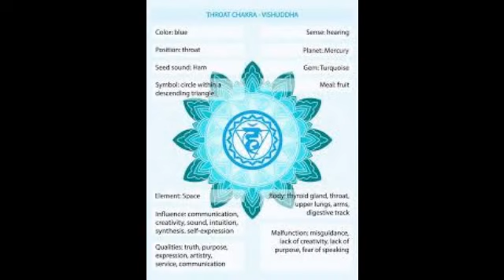throat chakra subliminal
affirmations
I instantly have the ability that granted me to communicate and speak  without being afraid.
I instantly have the ability that granted me to show my Expressions and  communicate/speak through the unencumbered part of myself.
I instantly have the ability that granted me to release all my emotions and thoughts through  communication in a healthy and calm manner.
I. instantly have the ability that granted me to  expressing my feelings, thoughts,beliefs, and everything esle I considered to be a reality with complete transparency,vulnerability, honesty and authenticity with my essence/identity.
I instantly have the ability that granted me to converse freely with others without fear.
I instantly have the ability that granted me to  communicate all knowledge I digested ,transmitted it and communicate/speak it clearly in a courteous manner.
I instantly have the ability that granted me to generate  ideas and concepts to create from.
I instantly have the ability that granted me to actively and passively listen with clarity and memory retention of what was said in a conversation.
I instantly have the ability that granted me to publicly speak and communicate with a large group of people with  no fear and no anxiety.
I instantly have the ability that granted me to read  body language, nonverbal cues and verbal communication expressions of another person clearly .
I instantly have the ability that granted me to have a healthy equilibrium between my emotions and my intellect/ideas/thoughts.
I instantly have the ability that granted me to live with integrity, live by the ideals of honesty and truth as well as live my life that fully represents my essence/identity, and expressing myself authentically.
I instantly have the ability that granted me to alter my speaking voice, volume, pitch, articulation, vocal quality and rate to my optimal state by mentally inducing with my thoughts on the specific state I want my voice to be.